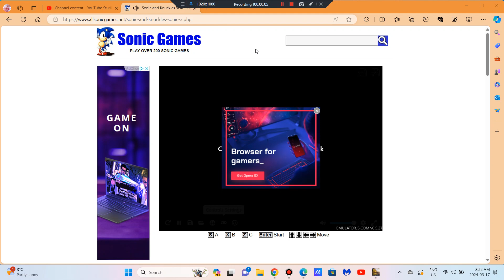Sonic the Hedgehog 3 and Knuckles as Knuckles part 2.